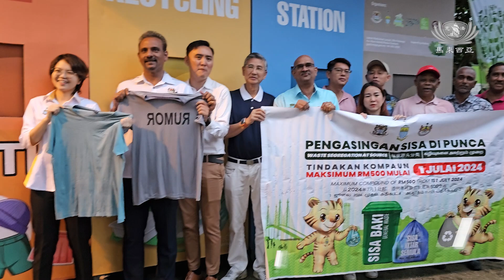市政廳與慈濟合作 設立回收站 | 新聞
檳島市政廳與慈濟馬來西亞分會合作，在青草巷社區的青草嶺青銅路設立回收站，讓附近的居民分類回收物品，再由慈濟志工定期把回收物品載送到環保站處理。

馬來西亞 檳城 喬治市

市政廳與慈濟合作 設立回收站

檳島市政廳與慈濟馬來西亞分會合作，在青草巷社區的青草嶺青銅路設立回收站，讓附近的居民分類回收物品。

檳島市議員 柯文霖
這是支持檳島市政廳強化檳城2030願景的一部分
希望將檳城建設成為一個綠色智慧州屬
並成為國家的啟發
因此我選擇了這個地區作為3R回收中心
為周邊居民提供便利
讓大家共同承擔責任

分類箱子定期運送 確保回收過程順利

把回收物品放進標明紙張，塑料，金屬和衣物的回收箱，再由慈濟志工定期把回收物品載送到環保站處理，確保回收過程通暢無阻。

檳州議員 陳匯萍
因為我們知道慈濟已經參與了幾十年的回收工作
並且表現出色
不僅是在本地
甚至在全國和國際上也有很好的表現
我相信與慈濟合作
這個項目一定能成為一個可持續發展的項目

慈濟志工 羅瑞益
就是很簡單罷了
就是以我們的一念心來幫忙
把這個社區
把檳島弄得更乾淨
更綠化

環保生活化 人人愛護地球

慈濟與政府攜手，落實環保在社區，人人一起愛護環境，守護地球。

真善美志工 劉君凝 符致琿 林莉玲 馬來西亞報導